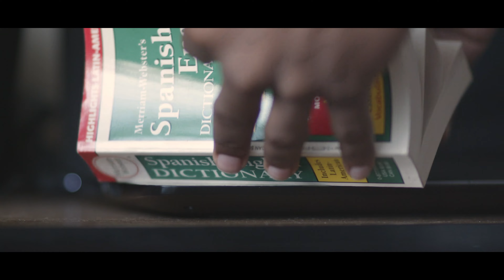Who I Am 2020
Year #2 in the books! Ending the year on a thoughtful and appreciative note feels like the best way to approach a new year. See you guys in 2020! I love you all.